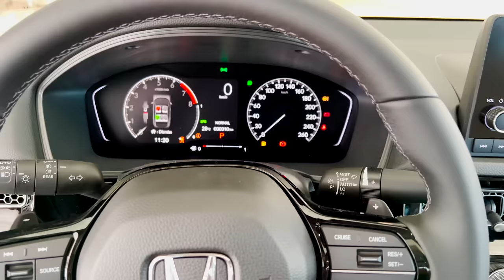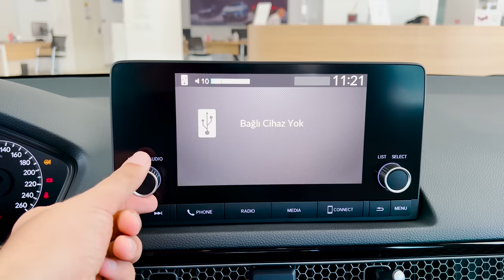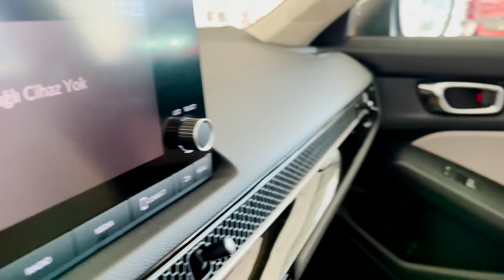2023 Honda Civic - Perfect Car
Honda Civic Sedan 2022/2023 - Exterior and interior details

Thanks: Ayışığı Otomotiv A.Ş.

1.5L TURBO (GASOLINE)
Engine Displacement: 1498 (cc)
Maximum power: 182 PS (134 kW) 6000 rpm
Maximum torque: 240 Nm at 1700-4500 rpm
Maximum speed: 200 km/h

1.5L TURBO ECO (LPG)
Maximum power: 129 PS (95 kW) at 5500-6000 rpm
Maximum torque: 180 Nm at 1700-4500 rpm
Acceleration 0-100 km/h: 10.5 sec

Luggage volume: 512 Liters

Length: 4677mm
Width: 1802mm
Height: 1407mm
Wheelbase: 2733 mm
Front track: 1547 mm
Rear track: 1587 mm

HONDA SENSING
One of the most advanced security technology packages
Meet one of the Honda SENSING.

COLLISION MILITARY BRAKE SYSTEM
Possibility of collision with a car or pedestrian
This feature puts you in danger when
warns against and minimizes the severity of a possible collision.
It slows down your speed to slow it down.

LANE FOLLOWING WARNING SYSTEM
The lane the car is in
out of the way (signal lamp
not enabled) the system
warns visually and audibly and restarts the vehicle.
It grabs your attention to get it into the lane.

LANE KEEP ASSISTANT
The windshield-mounted camera
detects that he is about to go outside
and interference with the electric steering system
maneuver to get the vehicle back on track
doing. In some cases, the system also brakes.
It can slow down the car.

LANE GUARD SUPPORT SYSTEM
Helps the car stay in the middle of the lane
system with steering correction during driving
less stressful and more
It provides a calm driving experience.

LOW SPEED TRACKING FEATURE
ADAPTIVE CRUISE CONTROLLER
This function depends on the car in front of you.
set cruising speed and following distance.
protecting. If the car in front stops
system before you put your foot on the brake pedal.
slows and stops your car
If the vehicle in front starts to move again
gas only to reactivate the system.
Just touch the pedal.

ACTIVE HIGH BEAM CONTROL SYSTEM
This system monitors the driving conditions around you.
between dipped and main beam beams
makes the transition automatically. oncoming
also by preventing the drivers from being disturbed
It provides the best lighting for you.

LANEWATCH
With camera mounted under right side mirror
It allows you to see the road.
When you turn right or turn the steering wheel
you press the Lanewatch button on the left
situations, the camera is activated and
so that the right side of the road is the multimedia screen.
You can see over.

E-CALL
If your vehicle has received a serious impact warning or
you need urgent medical attention
The system, which comes into operation in such cases,
By calling the 112 Emergency Call Center,
coordinates of your current location and
can forward the relevant information to the call center.